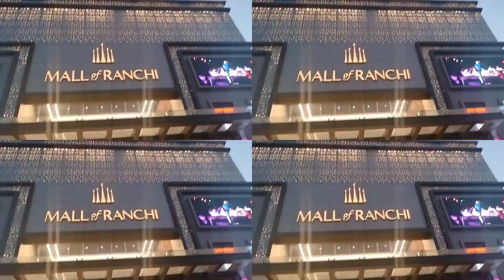mall of Ranchi || dost ke sath || vandar market|| shopping karne mein bahut maza aaya